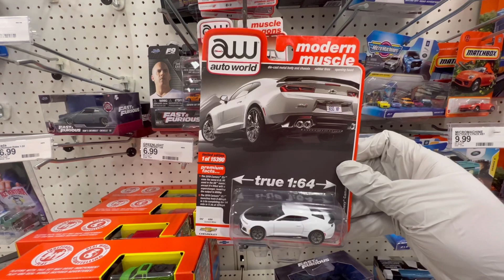Hot Wheels Hunting - No HW Mainlines, but M2 and Autoworld. Ah, 1 HW Premium though!!!